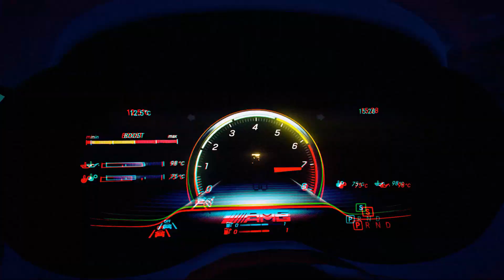The Weeknd - Blinding Lights - GTA V Cinematic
This video is for celebrating the 1000th video for our YT channel. i personally thank you for your love & support all the time !!